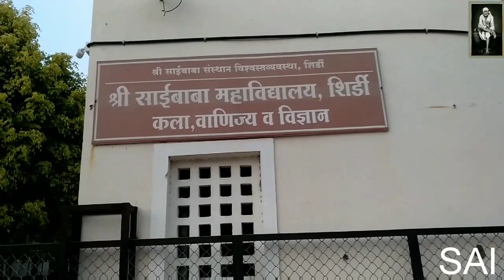साईं बाबा कॉलेज (Shirdi)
साईं बाबा कॉलेज मंदिर में दान किया पैसा इस कॉलेज में खर्च किया जाता है